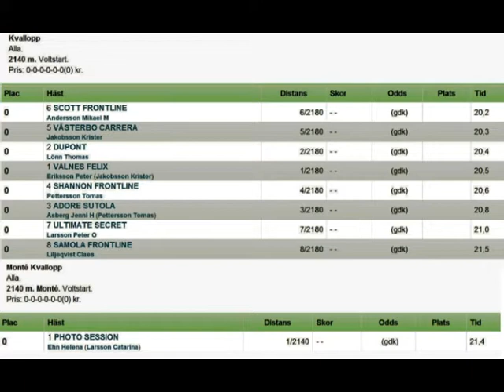Bollnastravet 131125 Kval 1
Kvallopp 1 Bollnästravet 25 november 2013